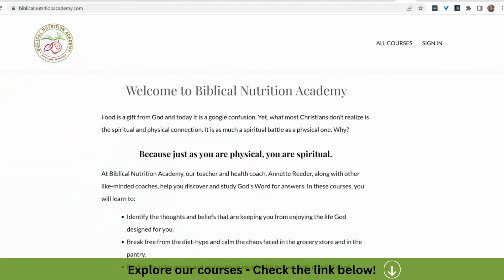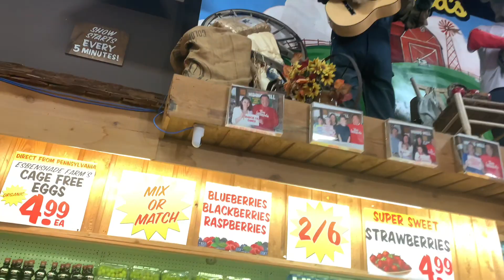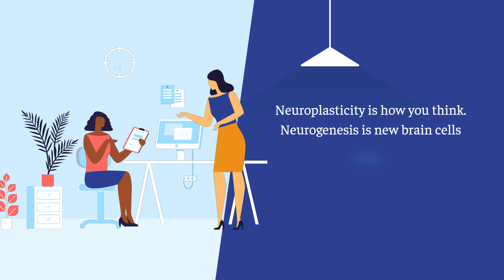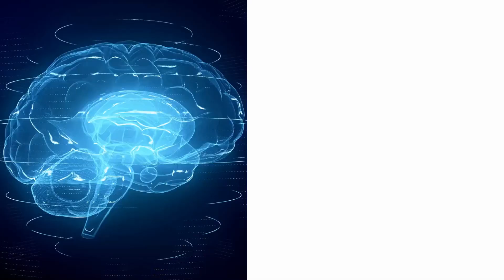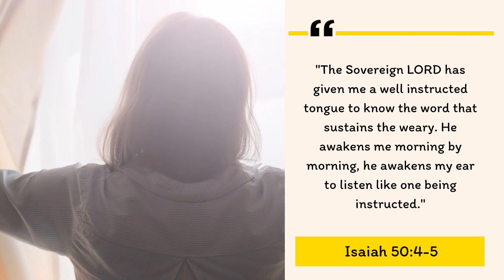Grow NEW Brain Cells! Top 4 BEST Foods For Neurogenesis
Did you know what neurogenesis means?
Here are 4 of the best foods to promote neurogenesis to help you be happier, smarter, healthier!

Today we're looking at what are the four foods that are going to help our brain to create neurogenesis. And maybe not just create, but to feed neurogenesis so that we can have a smart brain is long as possible. These foods are so pivotal to your health, but they're not uncommon, you're already eating them. So you can relax with that.

What is neurogenesis?

Our brain produces new brain cells as long as you are alive. And this is called neurogenesis. Genesis, meaning new beginnings and neuro meaning brain. And every morning when you wake up, there are new brain cells being directed. And the health and longevity of these new brain cells is partly dependent on you. Now, there are vast differences in how quickly people produce new brain cells. And your rate of neurogenesis may be the single most important factor for your quality of life.

So when neurogenesis is high, you are alive, you're fulfilling your potential and your minds abilities are enhanced, and you just have an emotionally, vitality that is strong, and you're protected from stress and depression, you feel good, life is fulfilling, and your spirits are high, and your outlook is positive.

Yet in the studies, about 60% of these new brain cells die within a few weeks. But this depends on the environment. How are you mentally, physically and spiritually, mentally, we need to take every thought captive. And we need to think on these things.

 Neuroplasticity is how you think. And neurogenesis is new brain cells, and you have control over both of them. And the more you understand that control, the more you understand scripture, and also we have a higher neurogenesis effect from sleeping well at night.

Blueberries

So blueberries are the number one food to help with brain improvement. And they've shown in many mice studies that those who have blueberries in their diet, they have a lower risk of Alzheimer's, and they have a less in decline into Alzheimer's. It actually halts it. And so we need to think about having blueberries in our diet. So how are you thinking, take your thoughts captive and then what are you eating? Blueberries are a must.

Flaxseed and Chia Seed

 These second food is flaxseed. The third food is chia seeds. Now let me just share with you something really quick that I do. I have created my own blueberries and cream breakfast. I take flaxseed and chia seed and I freshly milled it and then I add it to a bowl of blueberries and I top it off with anywhere it depends on my mood for the day, either a quarter of cup of some almond milk, or maybe a little bit more today I made it a little bit more and then you might want to sweeten it with a little bit of stevia. So I've got the chia seeds, I've got the blueberries and I've got the flax seed.

Salmon

So the fourth food is salmon. Now the neurogenesis is a really great effect from these foods. But there's also other things these foods specifically the ones I'm talking about today, actually helped to protect against brain cancer stroke, neurotoxins excitotoxicity, and may even help with Parkinson's MS and neurodegenerative diseases. The Omega three found in flaxseed chia seeds plus this wild cut salmon is going to help with neurogenesis.